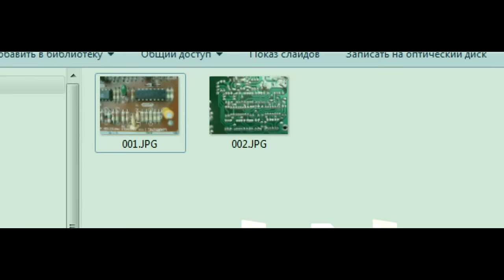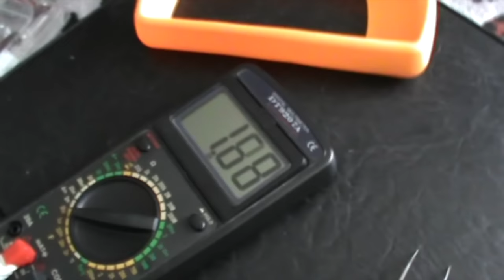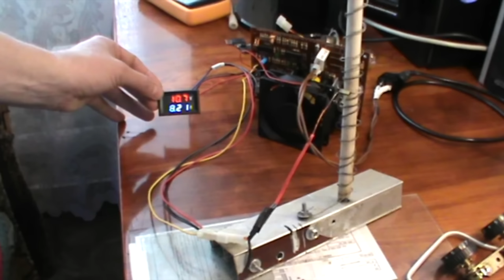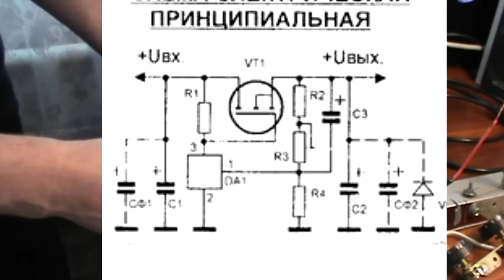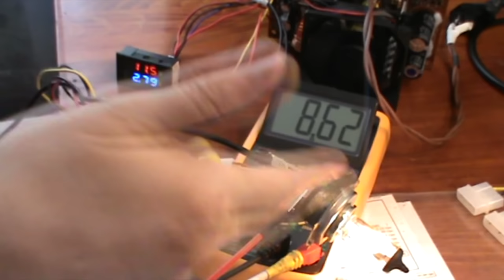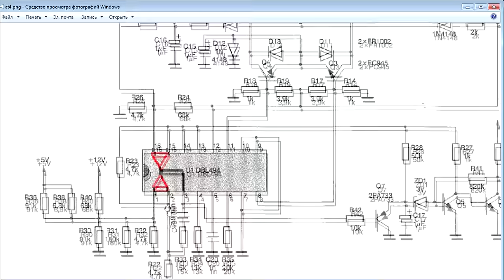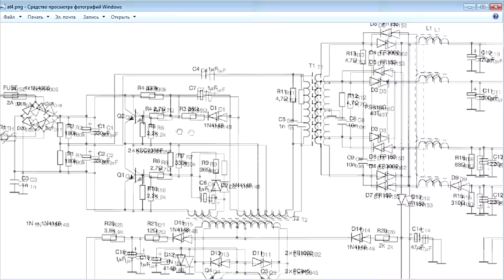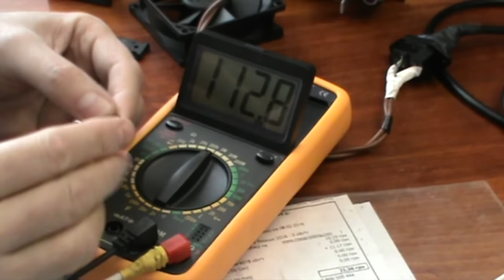Лабораторный блок питания из БП AT 1ч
ЛБП для ремонта мобильных и планшетов.